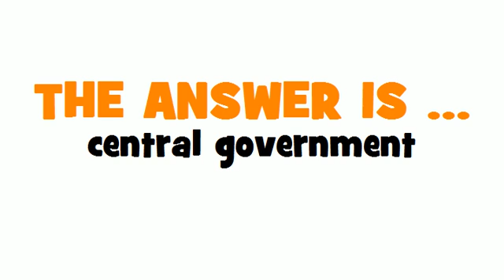SWEDISH TRANSLATION QUIZ = centralförvaltning